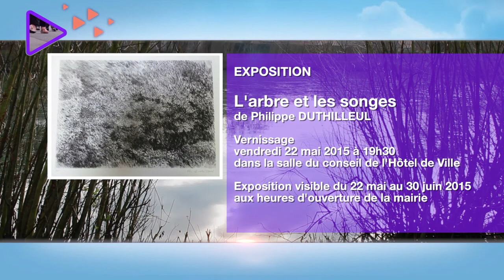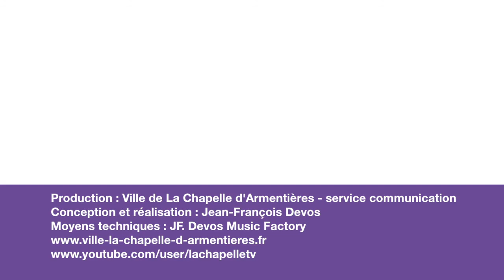La Chapelle info du 22 mai 2015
- Au sommaire : le brevet du Club Cyclo, la rencontre LOSC-PSG U19
- En bref : la bourse de l'Association des Familles, le tournoi du Volley Club
- L'agenda